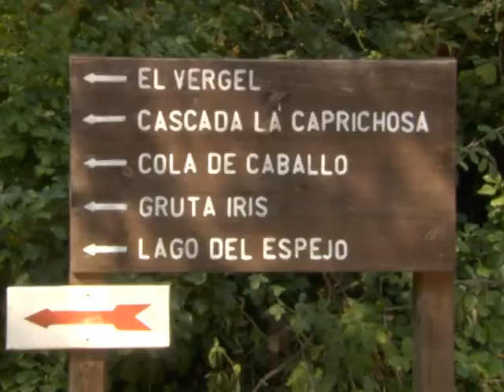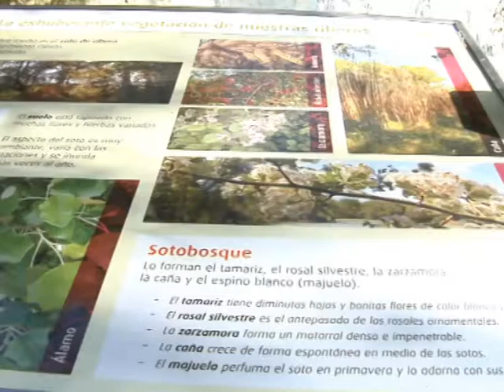Ruta Ornitologica en la provincia de Zaragoza